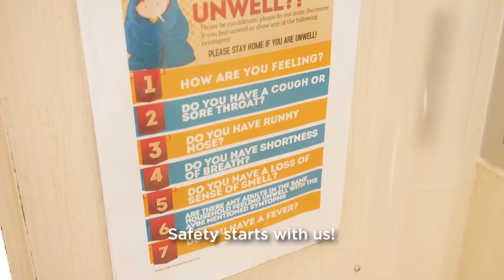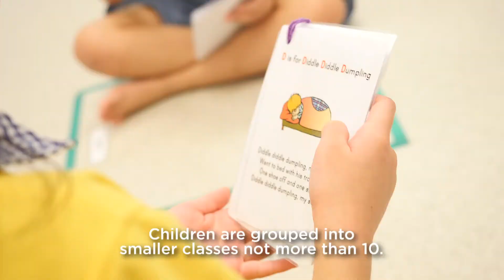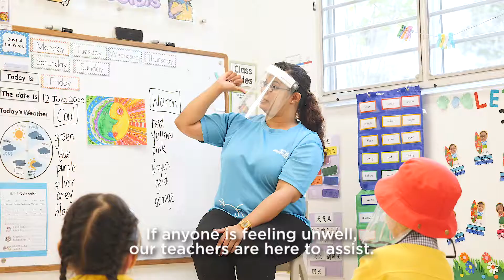Skool4Kidz @ Campus COVID-Safe ABCs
To ensure the health and well-being of our colleagues and little ones, we practise our COVID-Safe ABCs on a daily basis.